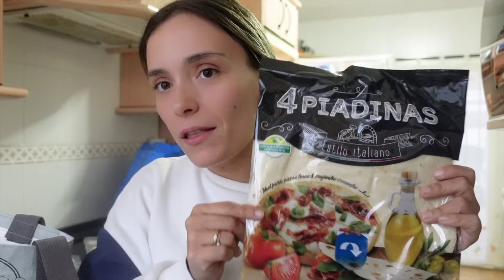🎄VLOGMAS 30🎄 VEN CONMIGO a HACER la COMPRA SEMANAL en MERCADONA 🛒🥕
PRIMERA CAJA de DISFRUTABOX por 9,99€: SIMPLYFAMILYVLOGS

Lunes, Miércoles y Viernes a las 18:00h.

I N S T A G R A M :

Cuenta personal - @anaispaguilar

Cuenta familiar: @simplyfamilyvlog

❤ S O B R E   M Í:

Hola! Somos Anaís, Javi, Leo y Bruno, una familia malagueña que comparte su día a día, rutinas, viajes, compras, y muchas cosas más!

C Á M A R A   V Í  D E O S : Sony ZV1BDI
C Á M A R A   F O T O S : Iphone 12 PRO MAX
O R D E N A D O R : Macbook PRO
E D I T O R  D E  V Í D E O : IMovie